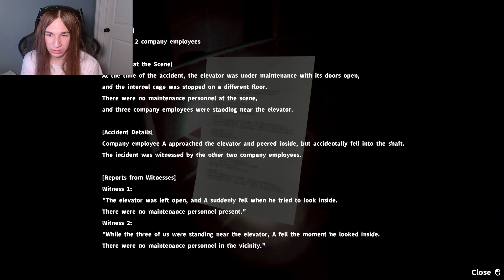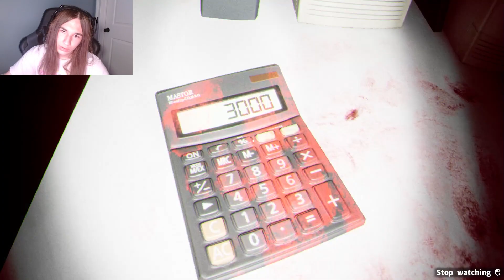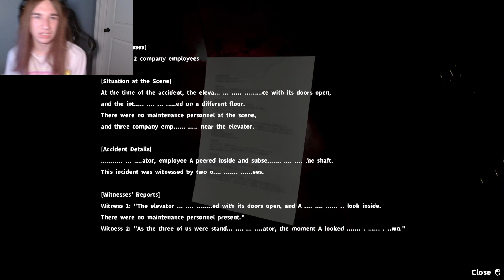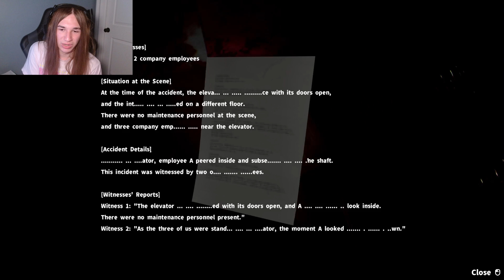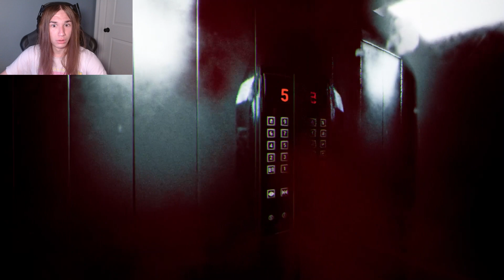THIS ELEVATOR ONLY ARRIVES TO DEATH | System Malfunction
You a security guard go to check out activity on a different floor and begin to uncover an accident.